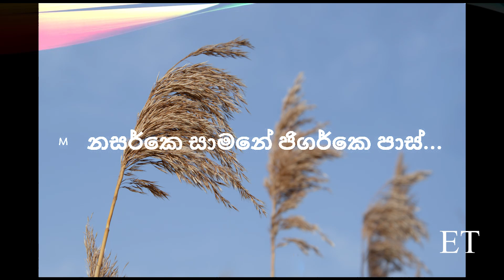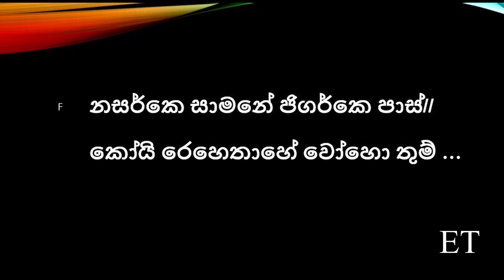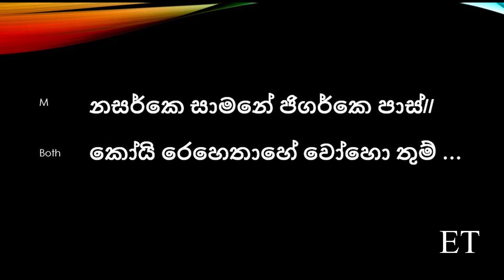Nazar ke samne Karaoke sinhala